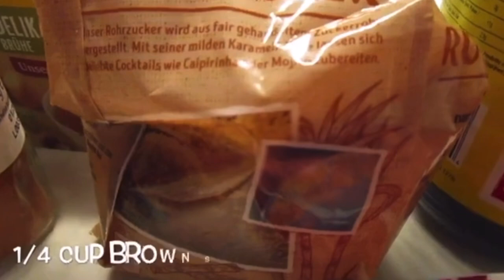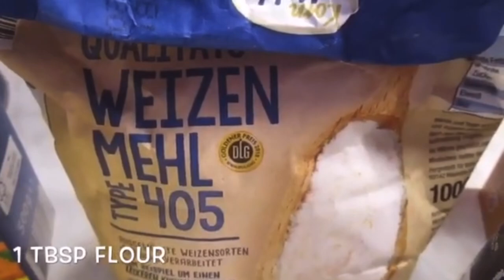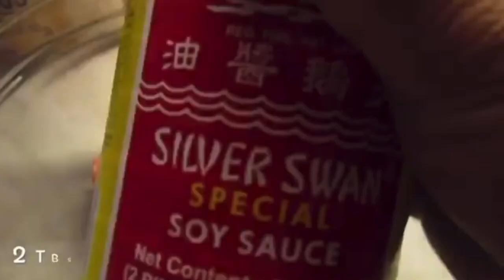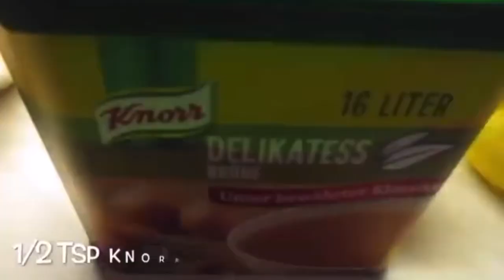Wow sa sarap! Chicken Longganisa o Longganisang Manok